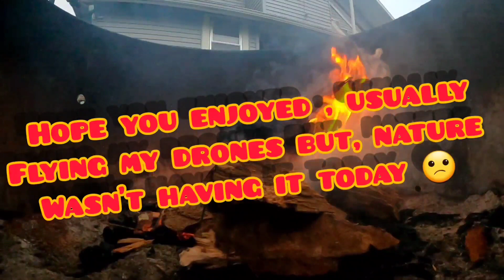Made a video and it's 🔥 .lol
Hope you enjoy this is kind of long it's my 1st time trying slow motion and it was just as challenging as editing a quad video. I recorded some normal sound from the fire hopefully you enjoy it.